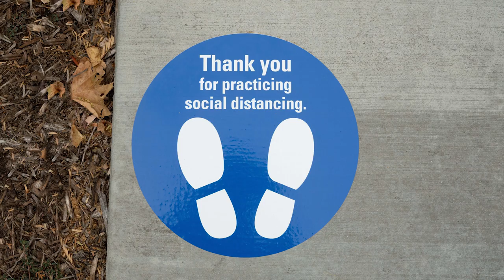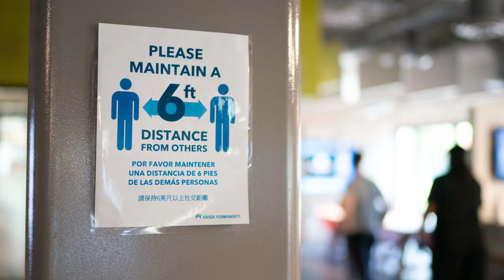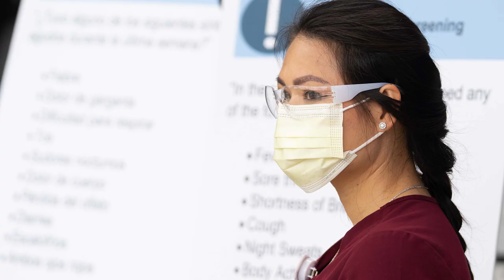Regrese a sus citas médicas de manera segura | Kaiser Permanente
En Kaiser Permanente su seguridad y su salud son nuestra prioridad.

Aunque las cosas sean un poco diferentes, la próxima vez que nos visite puede confiar que tendrá la misma experiencia de atención de alta calidad que espera de nosotros.